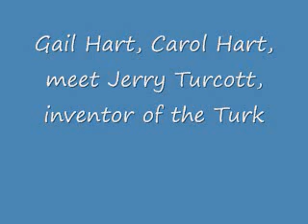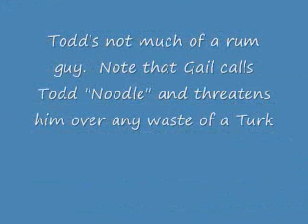Canadian Ladies meet tall dark cool stranger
Carol & Gail meet the Turk